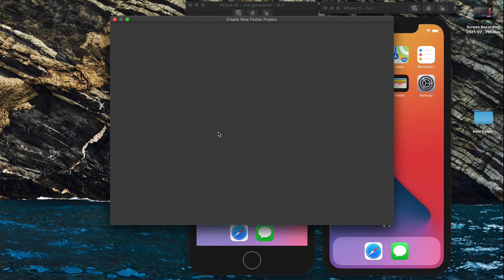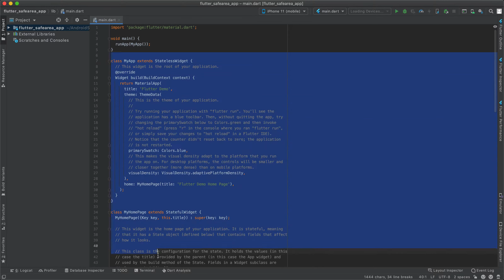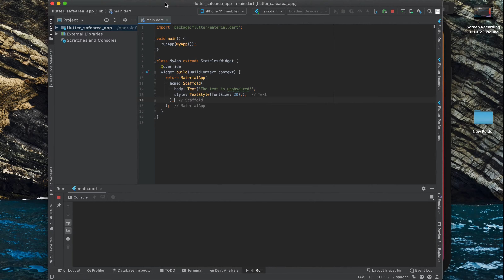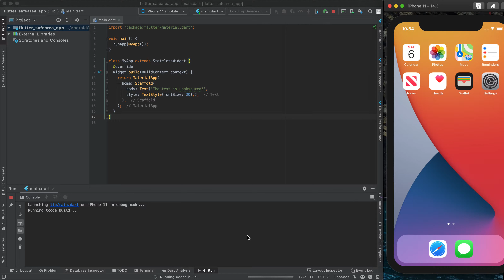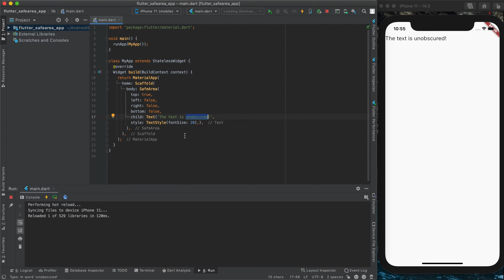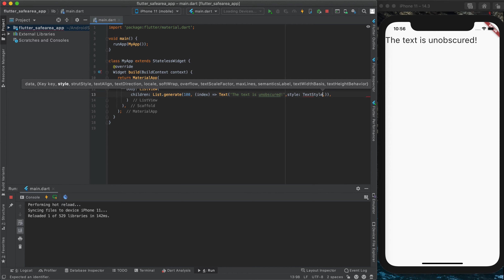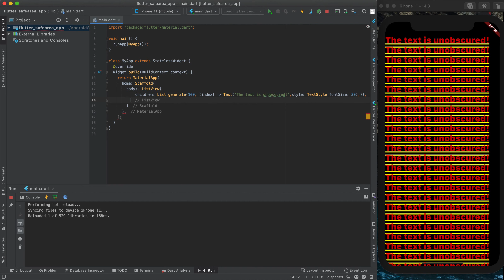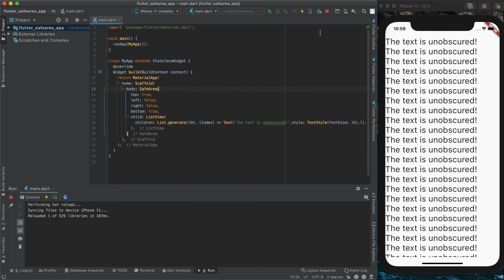SafeArea in Flutter